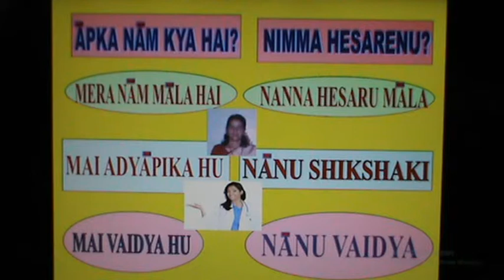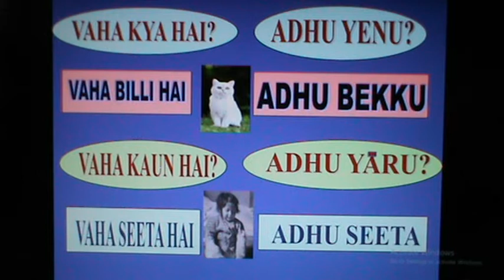6 : SIMPLE HINDI - KANNADA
6 : SIMPLE HINDI - KANNADA
Learn to speak in HINDI OR KANNADA.